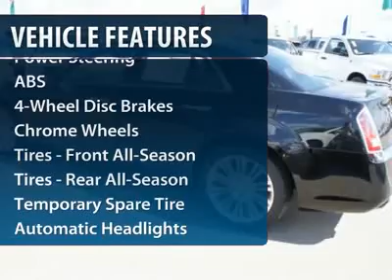2012 CHRYSLER 300 Spring, TX CH136797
2012 CHRYSLER 300 Spring, TX
Stock# CH136797

You'll love this 2012 Chrysler 300. This is a car you'll want to take home. With 1 miles, it features Automatic transmission and an exterior color of Gloss Black. Call us and be the first to open the car door today!